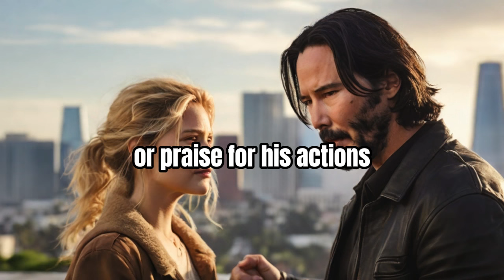Keanu Reeves Changes Single Mom's Life Forever | A Story of Kindness and Generosity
oin us as we dive into the heartwarming tale of Keanu Reeves' extraordinary act of kindness towards a struggling single mother in Los Angeles. Discover how his compassion and generosity transformed her life, offering hope and a brighter future for her and her daughter. This inspiring story is a reminder of the power of empathy and the impact one person can make.